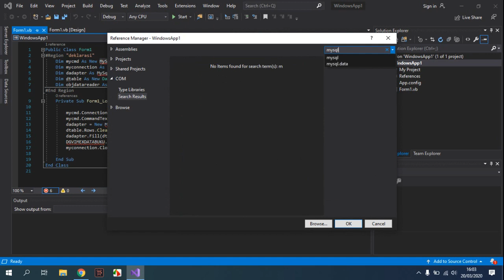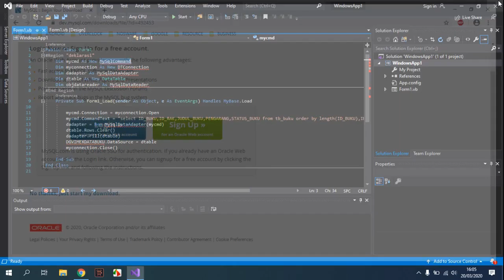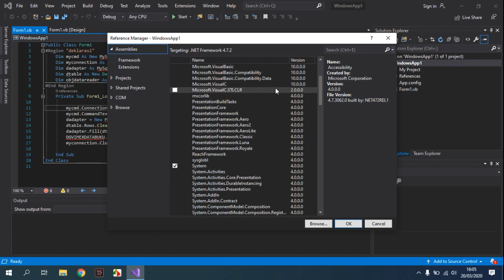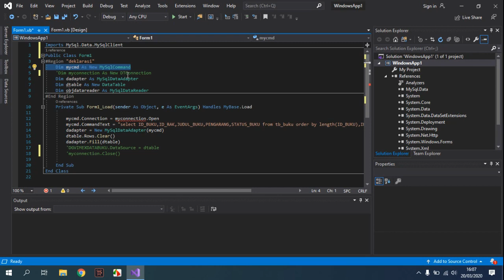MySQL Connector for Visual Studio 2019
This video will show you how to install MySQL Connector for Visual Studio 2019.